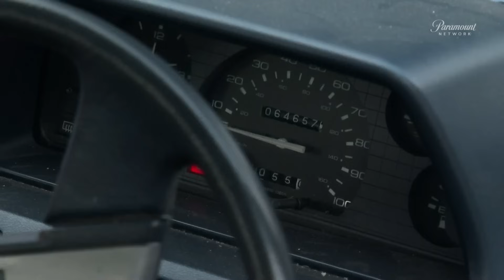Rohamjárőrök S20 E2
Ezek a zsaruk életük kockáztatásával, nyaktörő sebességű autós üldözések során igyekeznek elfogni a szökésben lévő autótolvajokat, az ittas sofőröket és a felelőtlen száguldozókat Anglia-szerte. Az elfogó osztag emellett egy különleges rendszám-azonosító rendszert is használ a biztosítási csalók kiszűrésére, ebből szintén izgalmas összetűzések kerekednek az országutak őrei és a szabálysértők között. Biztonsági öveket bekapcsolni, a Rohamjárőrök bevetésre indulnak!
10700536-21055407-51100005